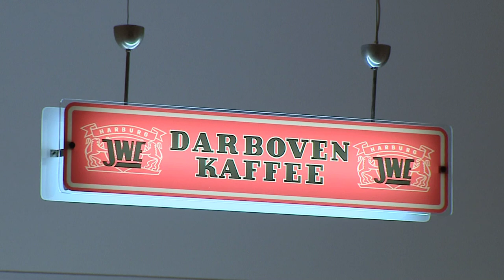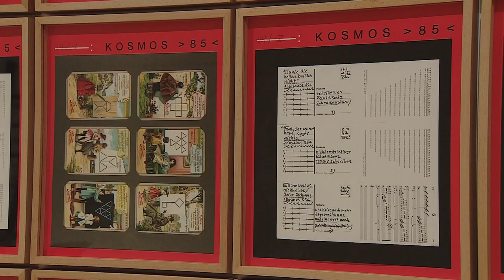Hanne Darboven: Artista que registró con números el paso del tiempo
Madrid, 25 mar (EFE).- Registrar el tiempo, darle expresión, fue una constante en el trabajo de la artista Hanne Darboven (Munich,1941-Hamburgo, 2009), figura central en la historia del arte alemán posterior a la Segunda Guerras Mundial a la que el Museo Reina Sofía dedica una gran exposición.
"El tiempo y las cosas. La casa-estudio de Hanne Darboven" es la primera muestra individual que se dedica en España a una de las artistas alemanas que mayor relevancia internacional ha alcanzado desde su irrupción en el mundo del arte a finales de los años sesenta.
Organizada por el Museo Reina Sofía y Deichtorhallen Hamburg-Sammlung Falckenberg en colaboración con la Fundación Hanne Darboven, la exposición lleva a Madrid una parte importante del taller de trabajo de la casa familiar en la que vivió la artista que actuó como cronista del tiempo, desarrollando formas de marcar el presente y registrar el pasado.